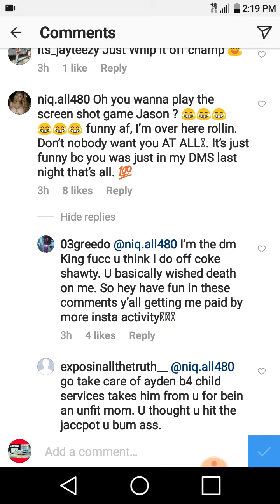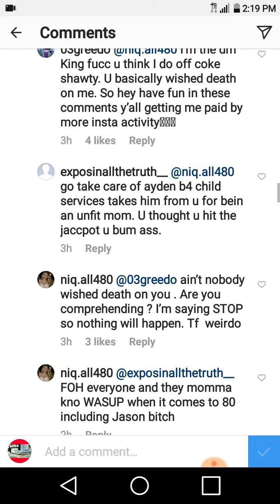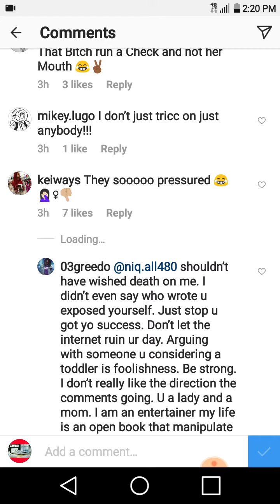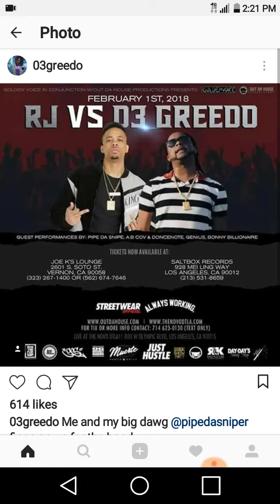03 Greedo- Ex wishes death on him on social media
Hates on new Bae